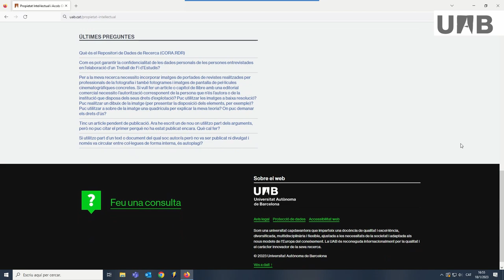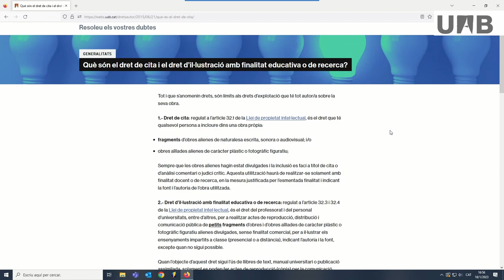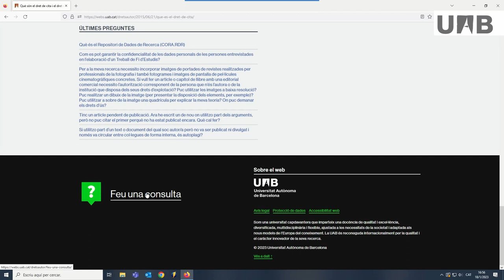Web Propietat Intel·lectual i Accés Obert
Explicació de la web Propietat Intel·lectual i Accés Obert de la UAB, que recull Preguntes Més Freqüents (PMF) de caràcter orientatiu sobre temes de propietat intel·lectual i accés obert i amb un contingut actualitzat periòdicament. Es pot navegar per categories temàtiques o fent una cerca. També els membres de la comunitat universitària UAB poden fer preguntes relacionades amb la seva activitat dins la universitat.